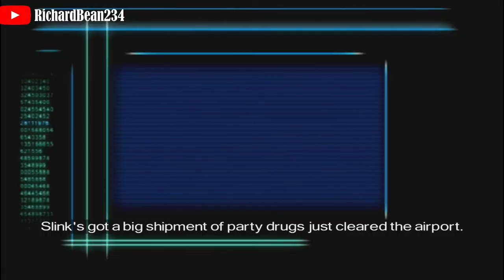Driver Parallel Lines - Mission.22 - Rush Hour